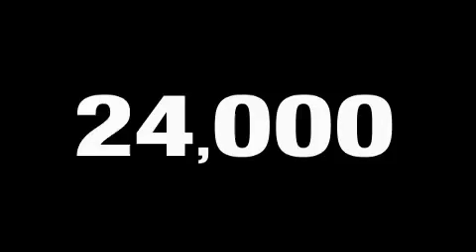2008 HUMMER H3 Newnan GA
We are proud to present this 2008 HUMMER H3.

 We've been honored to serve the Newnan GA area, we promise that your experience at our dealership will exceed your expectations!

 Year: 2008
 Make: HUMMER
 Model: H3
 Engine: Gas 5 3.7L/223
 Trans.: Automatic
 Exterior: Boulder Gray Metallic
 Miles: 23,835
 Interior: Ebony

 SOUTHTOWNE CHEVROLET OLDSMOBILE

 http://

 695 Bullsboro Dr.

 2008 HUMMER H3 Newnan GA